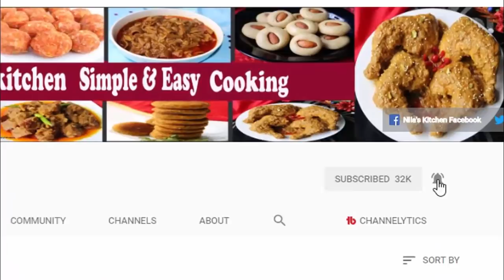দশ মিনিটে সকালের নাস্তা বা বাচ্চাদের টিফিনের রেসিপি | Chicken Stuffed Omelette | চিকেন অমলেট ।Tiffin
দশ মিনিটে সকালের নাস্তা বা বাচ্চাদের টিফিনের রেসিপি চিকেন অমলেট এত মজা যে একাই পুরোটা খেয়ে নিতে পারবেন ঘাপুস ঘুপুস করে। আর বাচ্চারাতো নাচতে নাচতে খেয়ে নিবে।

ভালো লাগলে আমার ফেসবুক পেইজে Like দিয়ে জয়েন করুন আমার সাথে। Please Like | Comment | Share and Don't forget to